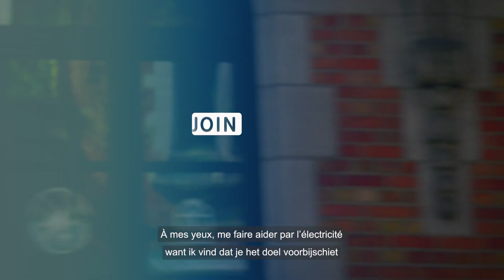Mr. Thomas Ossowski – Germany – The Real Ambassadors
Thomas Ossowski fietst elke dag via het Jubelpark naar de Duitse ambassade. Het bruisende groene park pompt hem vol energie voor zijn werkdag. What’s not to love?

Pas un jour ne passe sans que Thomas Ossowski ne traverse le Parc du Cinquantenaire à vélo pour se rendre à l’ambassade allemande. D’un vert éclatant, le parc lui apporte l’énergie nécessaire pour affronter sa journée de travail. Comment mieux prendre un départ gagnant ?